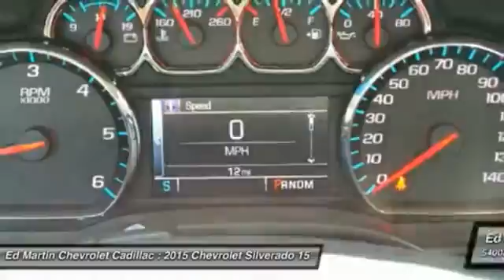2015 CHEVROLET SILVERADO 1500 Anderson, IN 460727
2015 CHEVROLET SILVERADO 1500 Anderson, IN
Stock# 460727

Four Wheel Drive, Aluminum Wheels, Tow Hooks, Power Steering, ABS, 4-Wheel Disc Brakes, Conventional Spare Tire.
DOUBLE CAB MODEL ONLY, MUST HAVE 1999 OR NEWER TRADE.